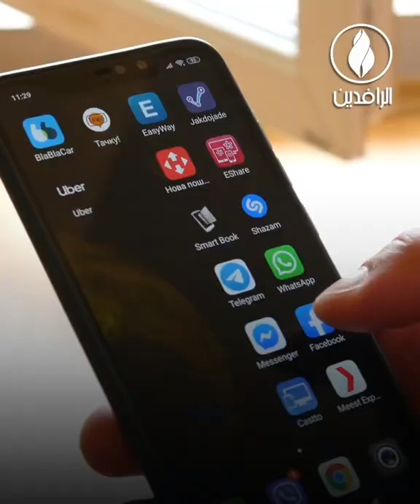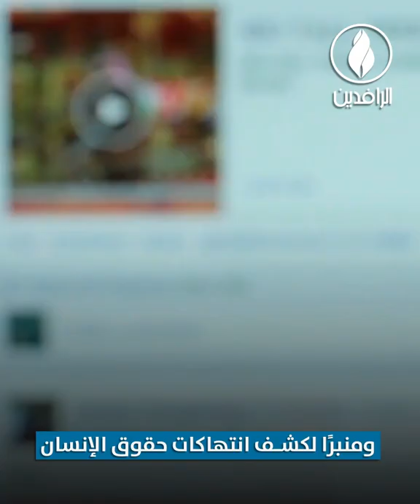منصات التواصل الاجتماعي.. أدوات مؤثرة في صناعة المشهد العراقي